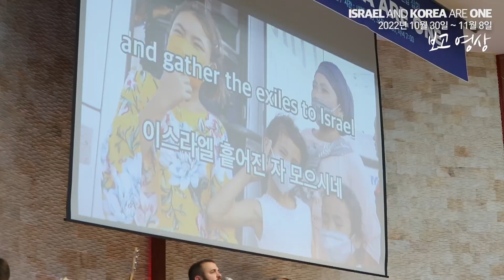2022 "이스라엘과 한국은 하나다" 5차 컨퍼런스 정리 영상